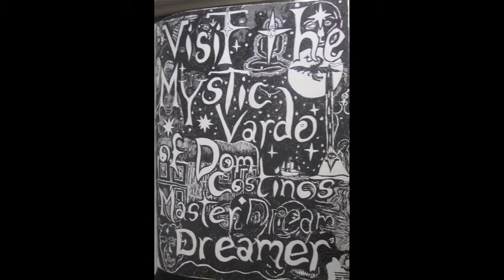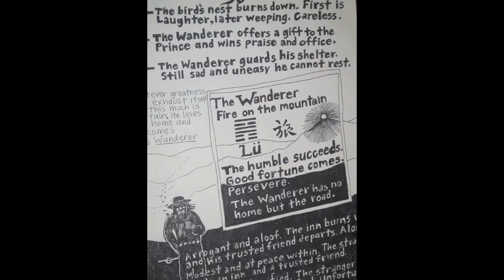Jam Mandala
HALLS OF AZORM
original music and artwork by James Mandolare